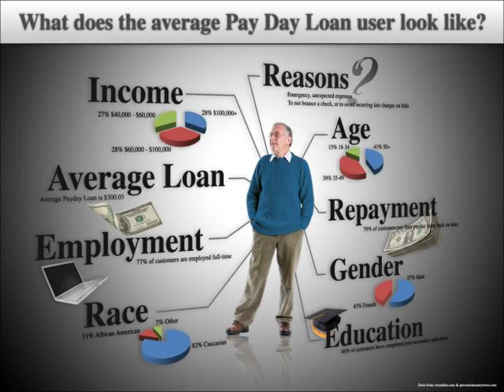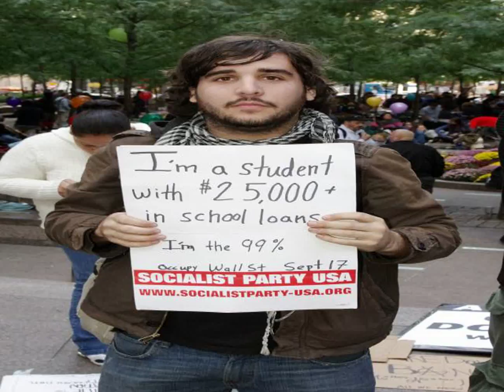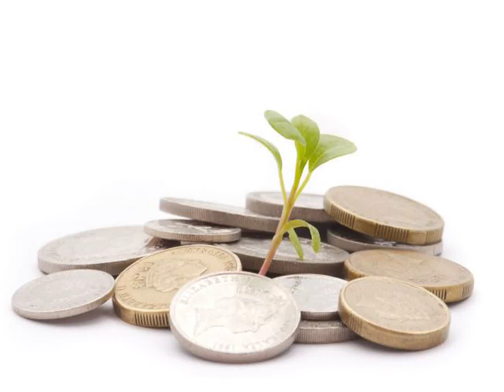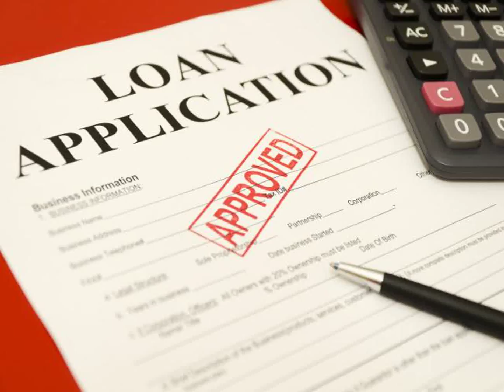How to make money from loan and insurance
Next
Insurance and all donation related tips are showed in this seminars and will show you more about this seminars in future here you will find best tips on insurance policy and donation.